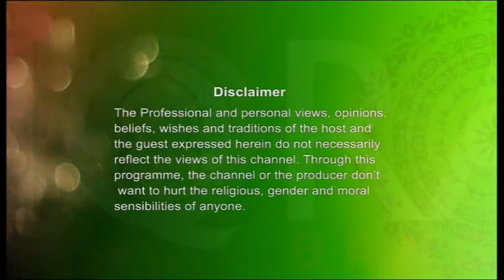Enlightened Journey (Parent's Right EP 4) 19102016 Part 1 by Sheikh Abdul Hye Khan